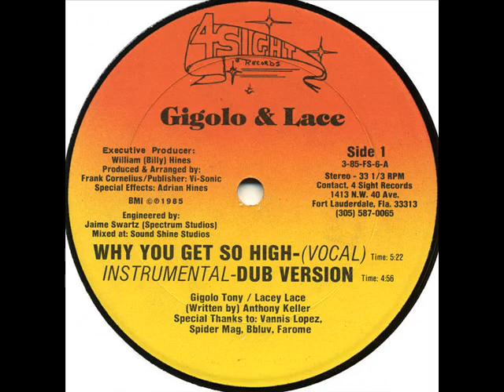Gigolo Tony, Lacey Lace - Why you get so High (4-Sight 1985)